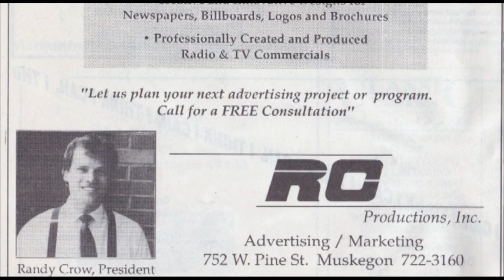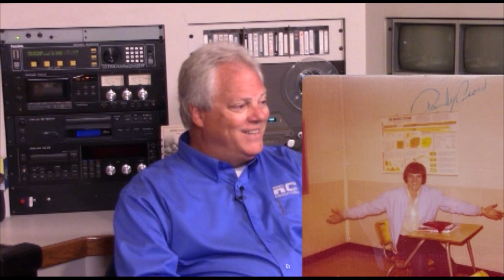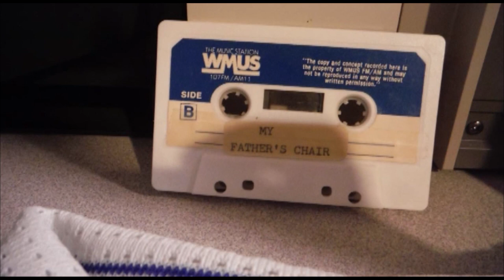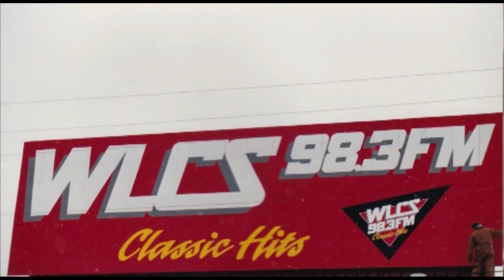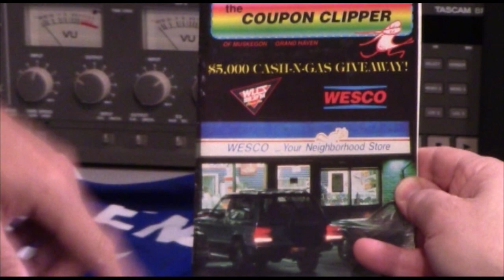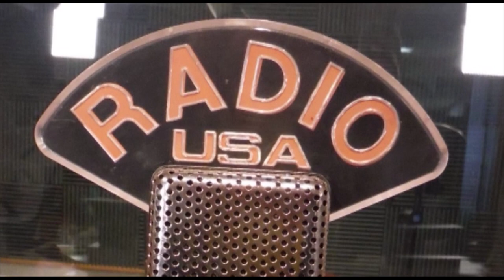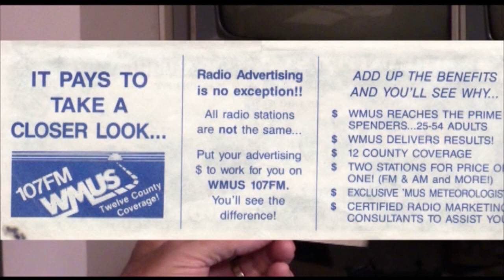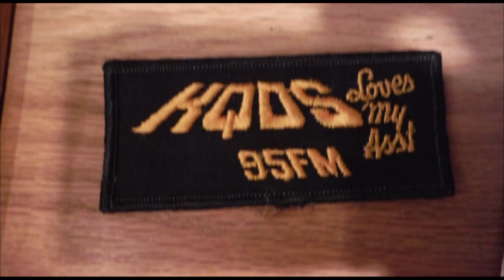The Muskegon Legend Randy Crow HD Final